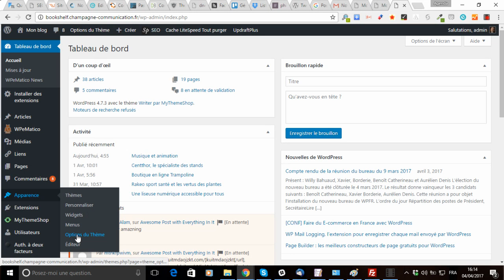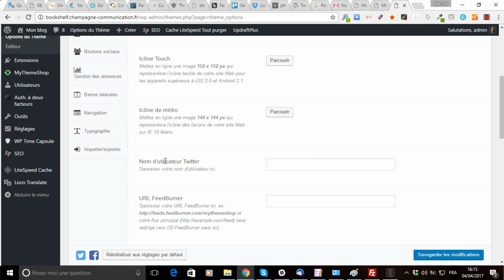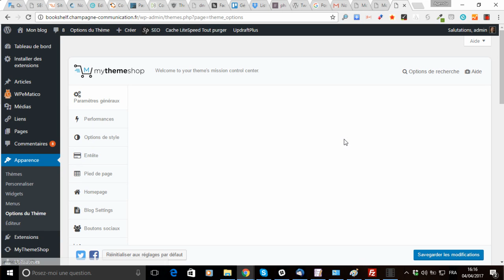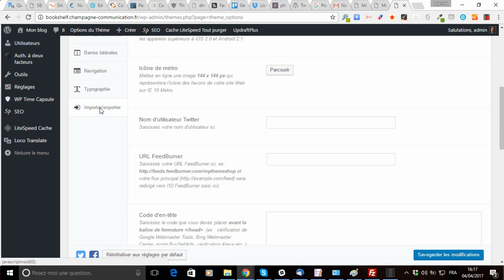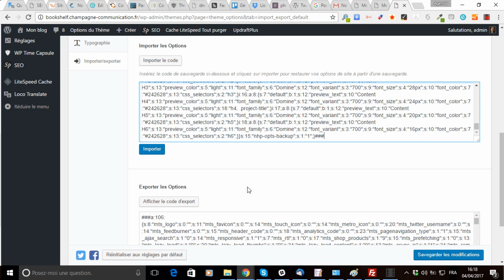Créer un thème enfant pour le thème WordPress Writer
vous montre comment créer un thème enfant pour le thème premium WordPress Writer de MyTheme Shop en 1clic et sans avoir à mettre les mains dans le cambouis.
Ce tutoriel de création de thème enfant est valable pour tous les thèmes MyThemeShop disposant de cette fonctionnalité.
Si vous souhaitez disposer de la traduction française de Writer, elle est disponible sur WP Traduction